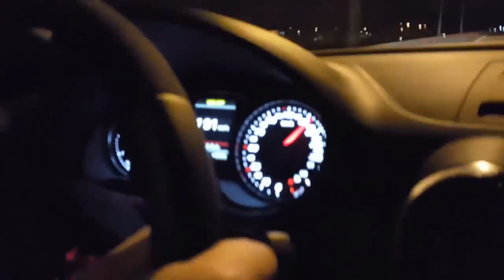Audi RS3 VS Mercedes C63S AMG, mustang ect.. elle arrache !!!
Mon Snap : Cars-dream